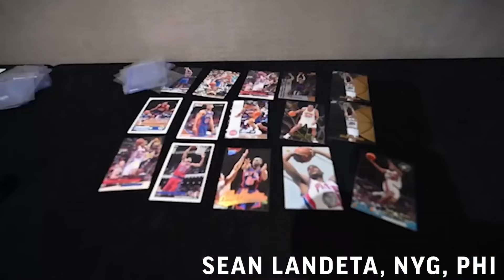1/28/24 - St. Patrick Progression. Guest: Peter Baugh, The Athletic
Patrick Roy's first week as the Isles head coach is in the books garnering a 1-2-1 record as we head into the All-Star break. Sean and Stefen were joined by Peter Baugh of The Athletic to assess that first week, talk Zach Parise heading West to Colorado, and what may be ahead for the Islanders once they return from the time off!

Follow HNiNY on all social media platforms at @hockeynightny

Catch Stefen's coverage on the Isles beat for The Hockey News